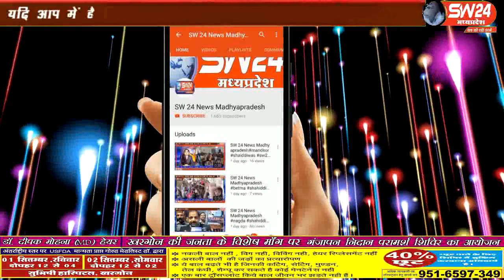sw24news nagda, 27.08.2019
मध्यप्रदेष के खाचरोद में लगातार बारिश से खराब हुई